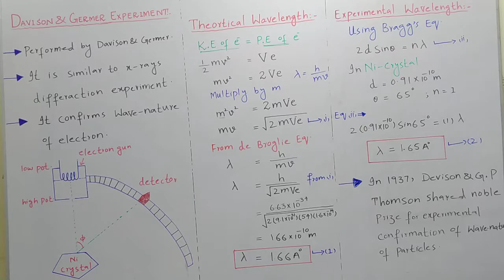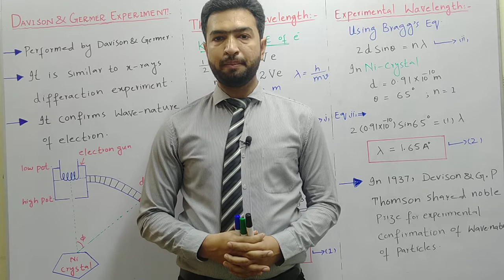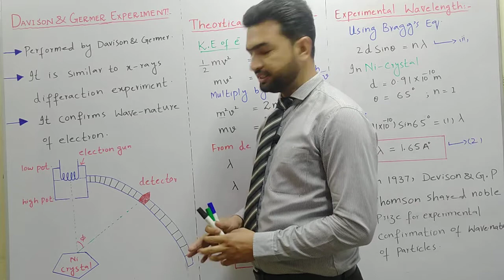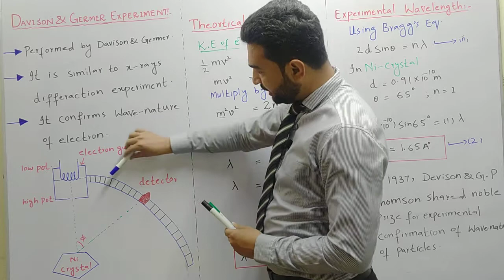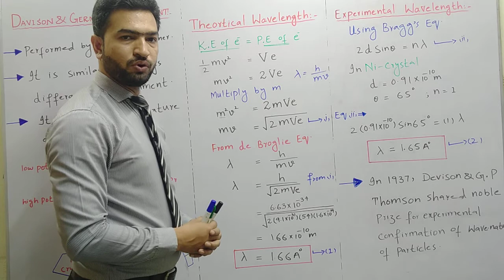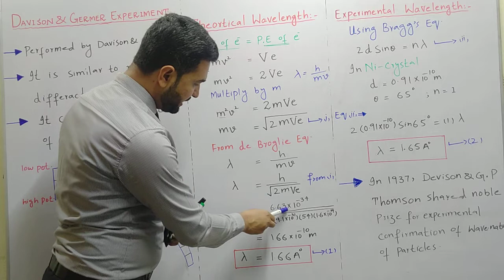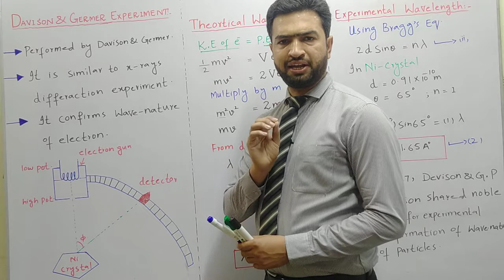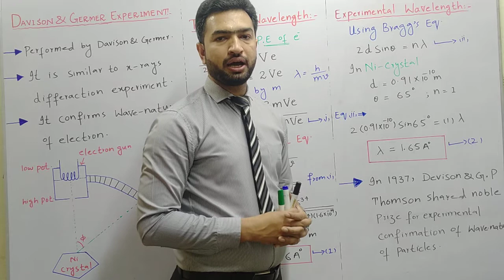TOPIC : DAVISSON AND GERMER EXPERIMENT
# Davisson and Germer Experiment
# How de Broglie hypothesis experimentally proved by Davisson and Germer
# Electron scattering experiment
# Modern  Physics Lecture Davisson and Germer Experiment
#  The wave nature of electron
#  Experiment support for the de Broglie hypothesis
#  F.Sc I.cs Physics lecture
# Gallery of Physics.